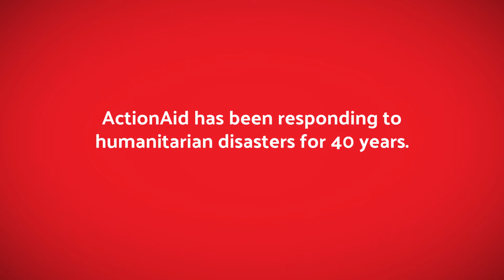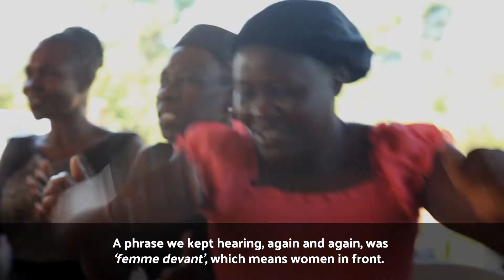Judith Lucy in Haiti with ActionAid